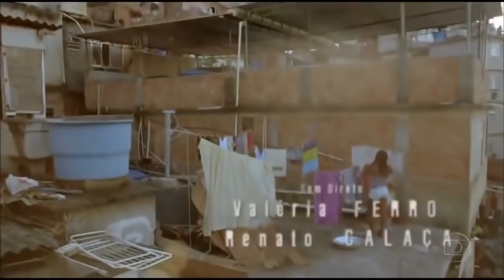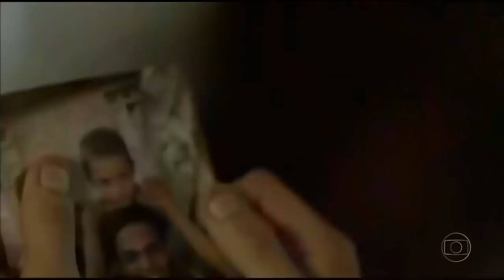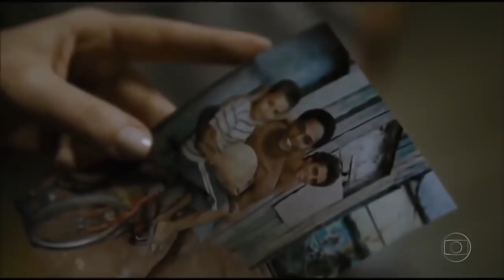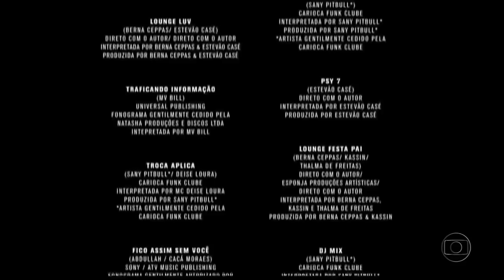(filme completo) era uma vez.